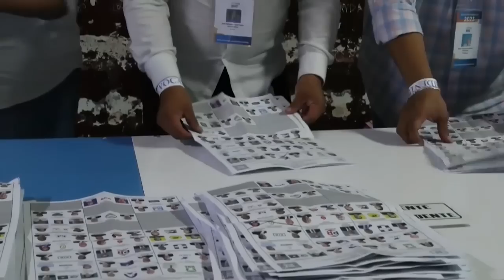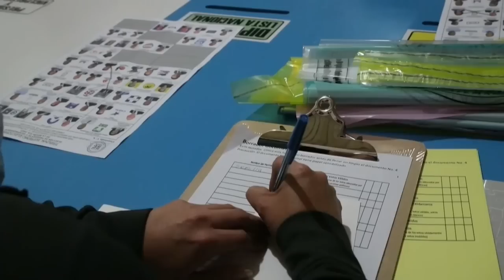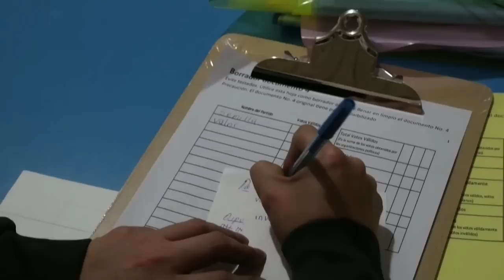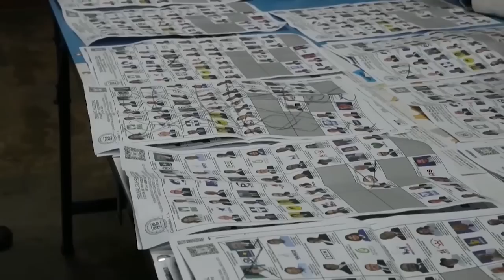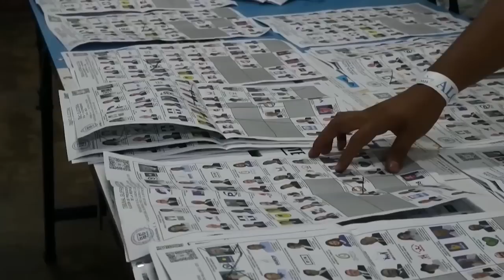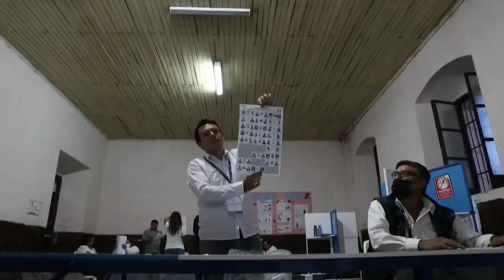Diputado del Movimiento Semilla: "El último síntoma para instalar una dictadura en Guatemala"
El diputado del Movimiento Semilla, Samuel Pérez Álvarez, dijo a Esta Noche que los partidos políticos afines al oficialismo se aliaron para manipular las elecciones en Guatemala.
La Corte de Constitucionalidad de Guatemala suspendió la oficialización de los resultados de las elecciones generales del pasado 25 de junio en el país y ordenó al Tribunal Supremo Electoral realizar un recuento de los votos, luego de que nueve partidos políticos solicitaron esclarecer supuestas irregularidades en el proceso, entre ellos el partido de la ex primera dama Sandra Torres, quien aguarda para disputar la segunda vuelta junto con el candidato de oposición, Bernardo Arévalo, del Movimiento Semilla.
La decisión de la Sala fue fuertemente criticada por la oposición política, la comunidad internacional, y por distintos sectores de la sociedad guatemalteca, quienes han calificado de “ilegal” la medida de la Corte e hicieron un llamado a respetar los resultados de la primera vuelta.
El pasado martes el Tribunal Supremo Electoral de Guatemala inició el proceso de revisión de las actas electorales, en medio de denuncias de intervencionismo por parte del partido de Gobierno.